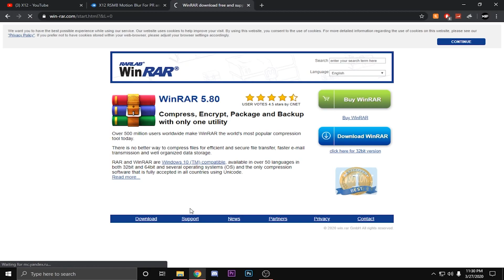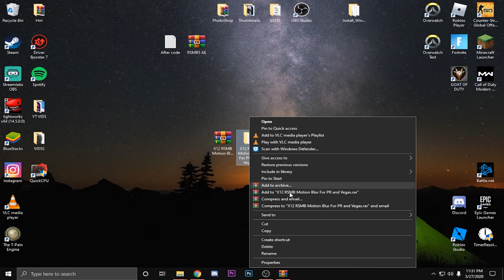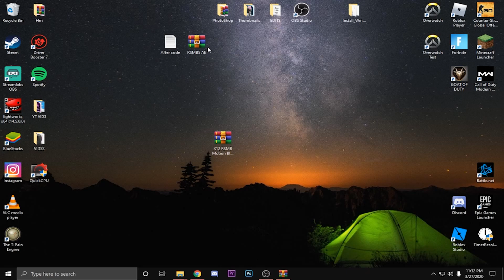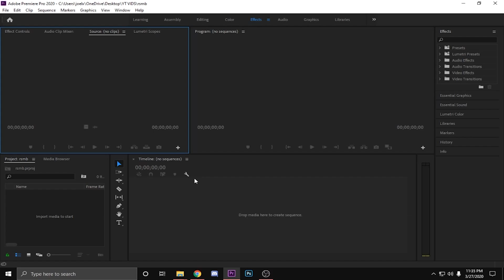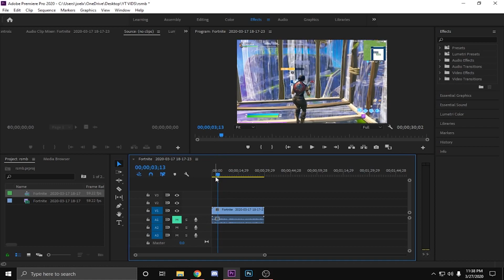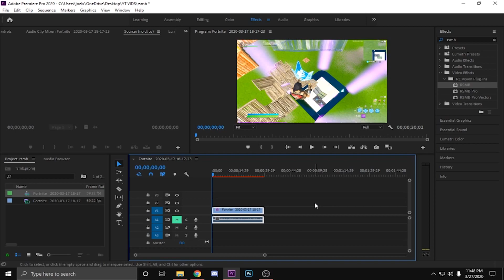How to add MOTION BLUR EFFECT (RSMB) on PREMIERE PRO FOR FREE (FORTNITE MONTAGES)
•My Fortnite Team
F/A